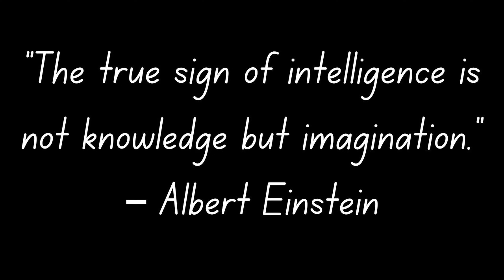This Video Will Make You Feel Like A Math Genius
In this video I will give you powerful strategies that you can use to learn any area of math. I hope this helps!